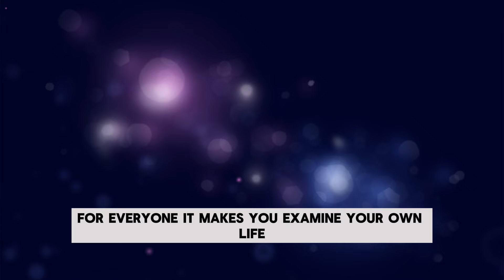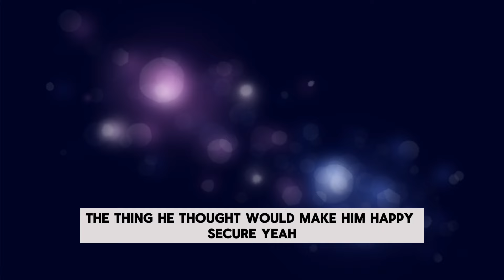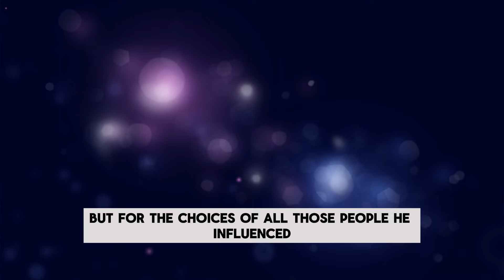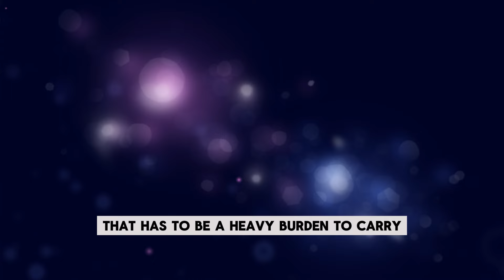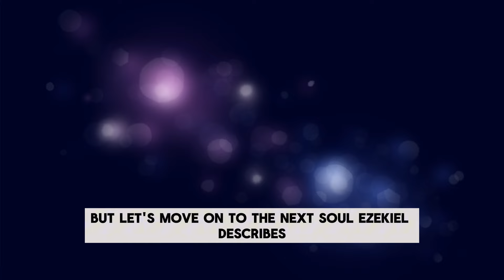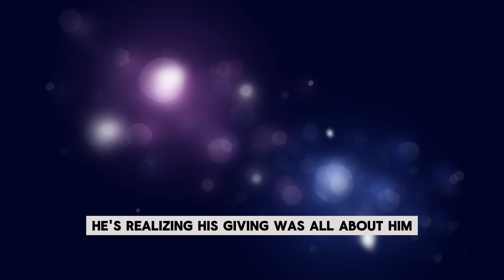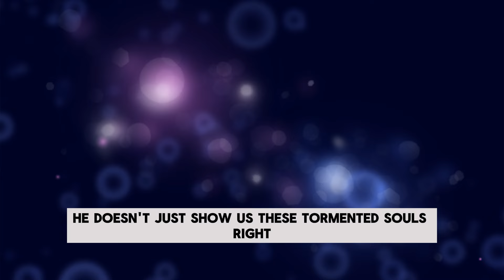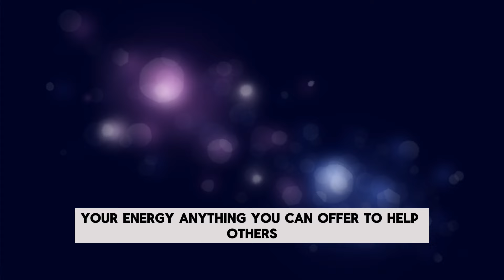5 RICH PEOPLE I SAW IN HELL | Witnessed in Hell – A Testimony of Truth Through Heaven & Hell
Join Ezekiel as he shares a life-altering experience that serves as a powerful reminder: wealth is fleeting, but spiritual choices are eternal. Hear the stories of five rich individuals who faced consequences for lives led without compassion.